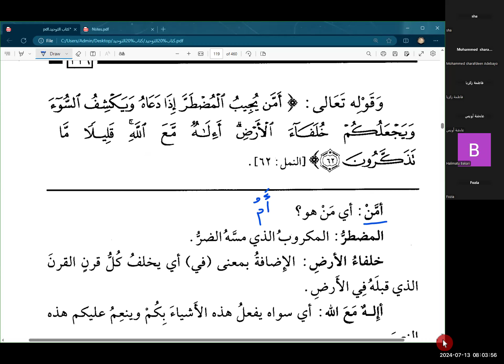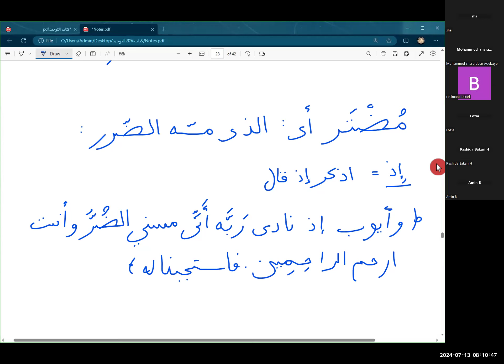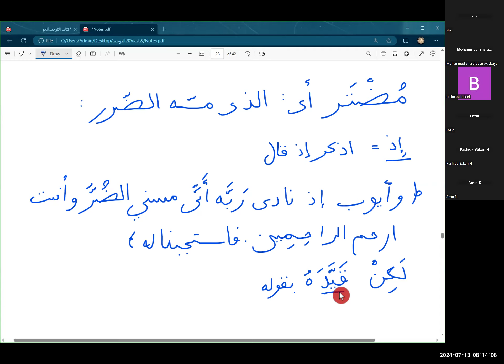Lesson 43 | Kitab al Tawhid | Arabic Text Study | Ust. Talha Davis